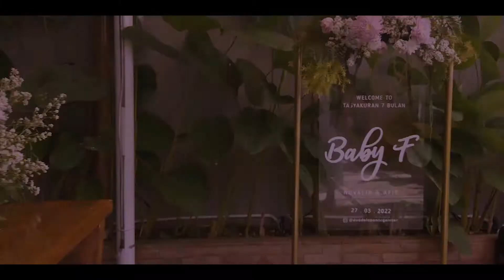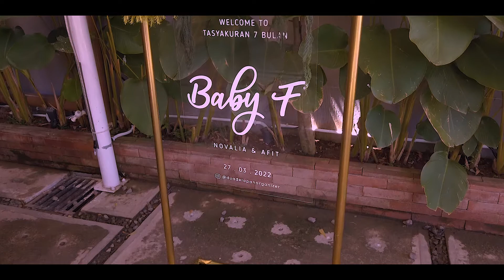Baby Shower Indonesian Javanese Tradition Cinematic Videography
Cinematic Original Video
Event owner : Novalia Yolanda & Ahmad Fahmi Taufik
Location : Pawon Joglo Bu Ani (Restaurant), Jakarta Selatan, Indonesia
Event Organizer : DuaDelapanOrganizer